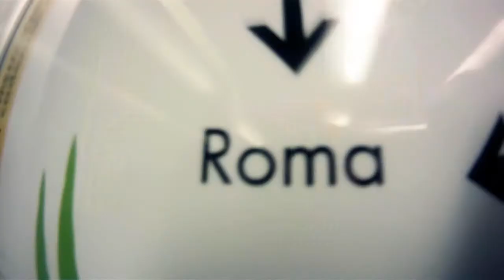MAZTEK & MC SHOT @ EX CINEMA AURORA - LIVORNO IT 10.12.2011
MAZTEK & MC SHOT @ EX CINEMA AURORA

maztek plays with camera
tune: Maztek - Renegade feat Mc Don.Skey - [Icarus audio]
Distributed by Triple Vision